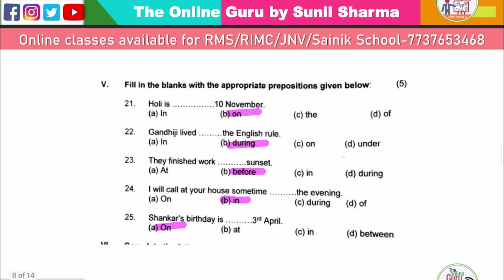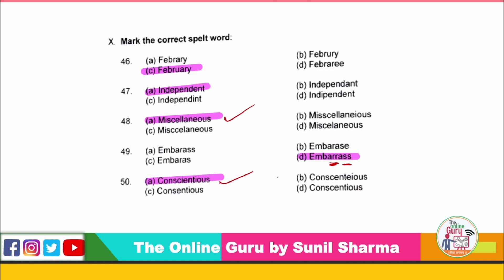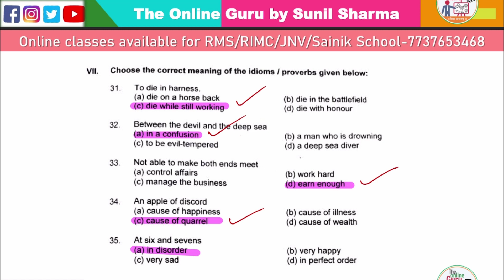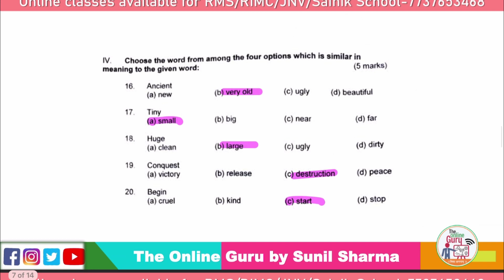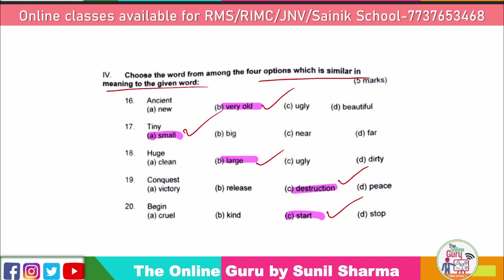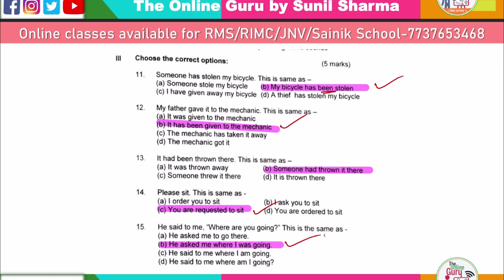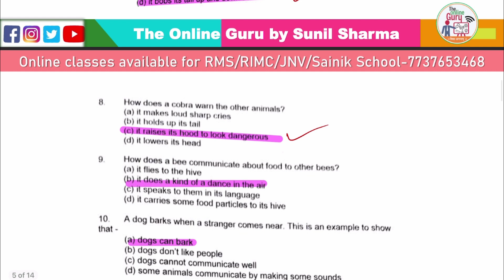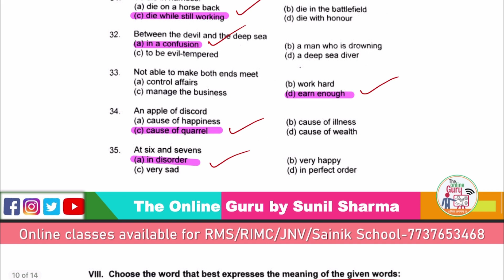RMS 18/12/2022 I English Paper Solution I 6th Entrance I The Online Guru by Sunil Sharma 7737653468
✿ Subscription Benefits: -

1. One Subscription, Unlimited Access
2. Learn from your favorite teacher
3. Real time interaction with teacher
4. You can ask doubts in live class
5. You can ask for a topic you need most.